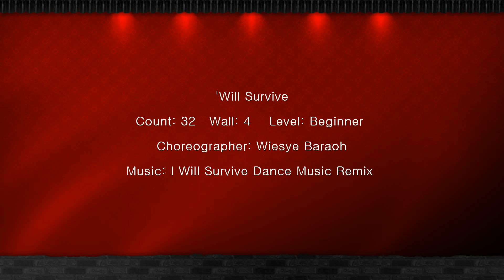'Will Survive Line Dance (Beginner) 윤현주 라인댄스(노원구민체육센터 초급반)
* 노원구민체육센터: 초급반-월12시, 화금12시, 중급반-금요일 저녁8시
* 이마트 묵동점: 초급반-수12시 30, 중급반-수11시
* 이마트 의정부점: 초급반-월10시, 목 12시, 중급반-목1시